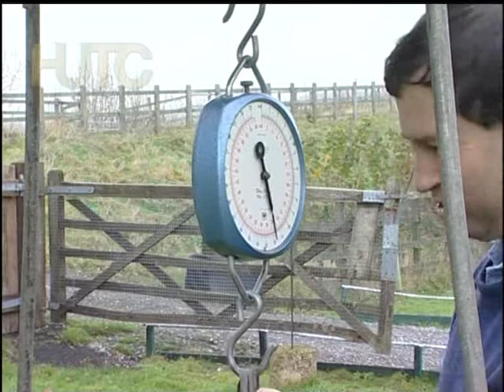Whippet Racing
To the un-educated, Whippet Racing is a hobby found up North normally associated with ageing gentleman in flat caps. But in a small Kent village called Detling, people of all ages gather for the last race in the season of the Maidstone & Mid-Kent Whippet Racing Club. The Club was founded in October 1972 and race pedigree whippets. Owners and their dogs came from across the South from areas as far as Berkshire, Suffolk and Surrey as well as numerous entrants from Kent.

To race, whippets must be at least eleven months old and be passed as competent to race without being a nuisance to other runners. They generally start trialling at nine months old, a quick learner will be ready to race at the minimum age while slower learners may take up to six months. Trialling is only done at the racetrack so they associate the atmosphere there with the fun of chasing. (Otherwise things like the "hum" of the electrical traps could unnerve them.) Whilst trailling, dogs usually run alone or in pairs.

They must also get a Whippet Club Racing Association "passport" within three months of starting racing. The passport contains details of the whippet including photos. These passports must be shown when running at meetings. Each meeting has nine weight classes - up to 16lb, 18, 20, 22, 24, 26,28, 30, and 32lb so at registration each dog is weighed.

Today’s race card was no exception with a mixture of trialling and different weight class races. The race track was over 150 yards -  straight. The main race of the day was for the Supreme Cup and the fastest two dogs of the days races ran in the final.

The winner of the Supreme Cup was ‘Just for Fun’ a 2 year old bitch whose pet name is ‘Giggles’ owned and trained by Linda Turner from Capel St Mary in Suffolk.